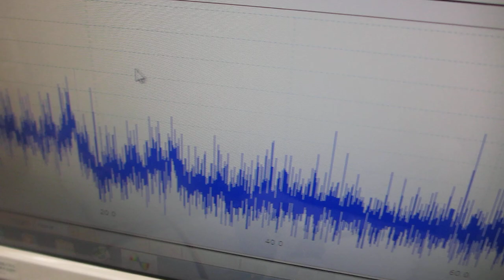超音波発振制御プローブに、非線形現象のコントロール実験ーー超音波プローブの伝搬特性を利用した、ファンクションジェネレーターのスイープ発振条件設定技術ーー（超音波システム研究所）